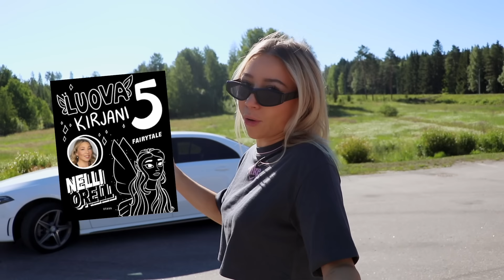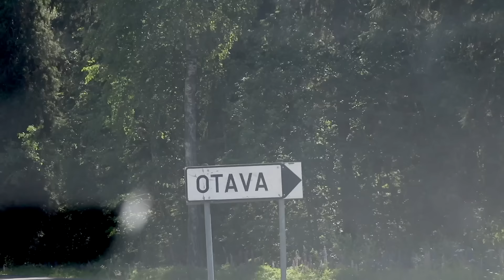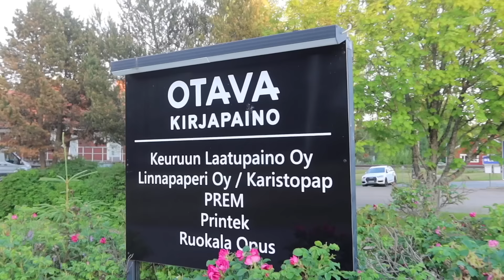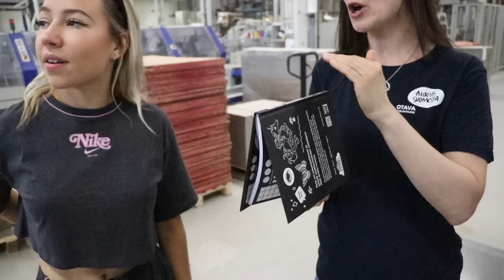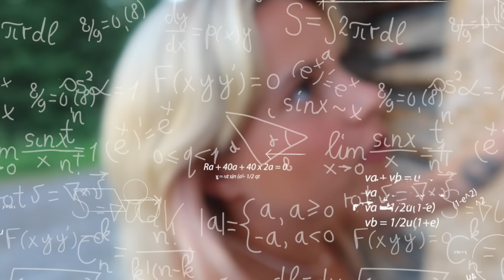24H AIKAA PAINAA 5000 KIRJAA (HAASTE)